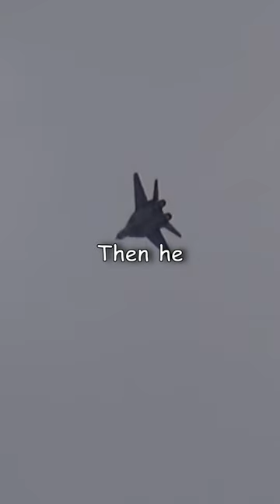He Escaped to Freedom in a Stolen MiG-29!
In 1989, Captain Zuyev escaped from the Soviet Union in a MiG-29. And he did it in true Hollywood fashion. His daring escape involved no less than a cake filled with tranquilizers, a wrestling match with a guard, and a gunshot wound. This pilot really had guts!